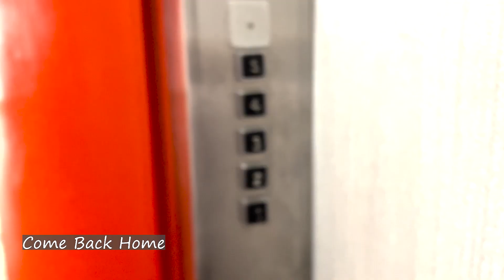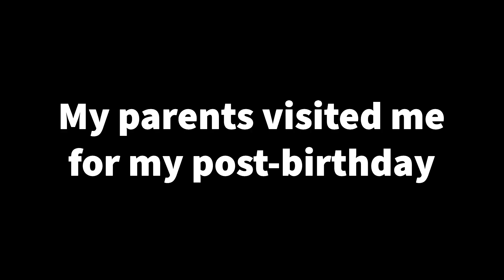Day in the life of an RPA Consultant - Latin America (Colombia)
A Day in my life as an RPA Consultant working from Bogotá - Colombia